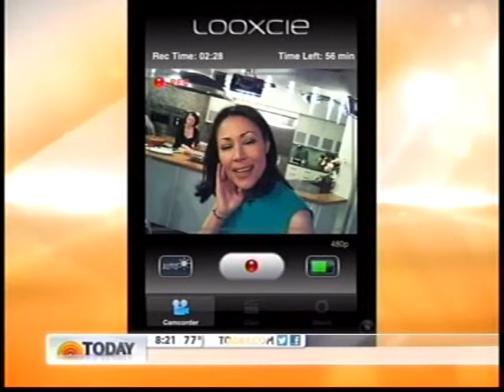Looxcie on TODAY Show Father's Day Gift Guide